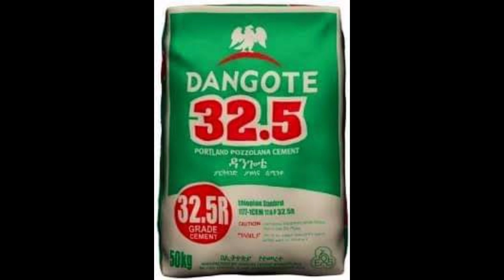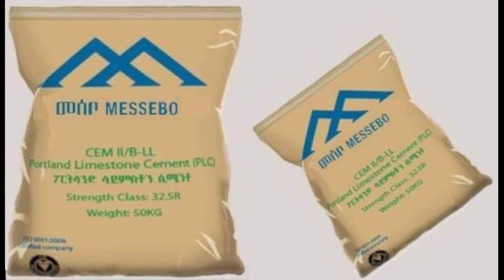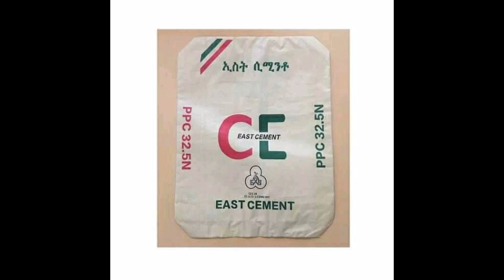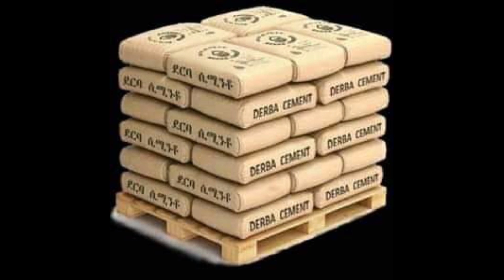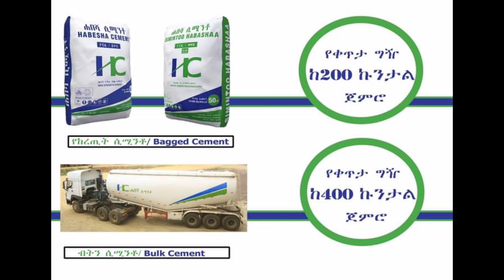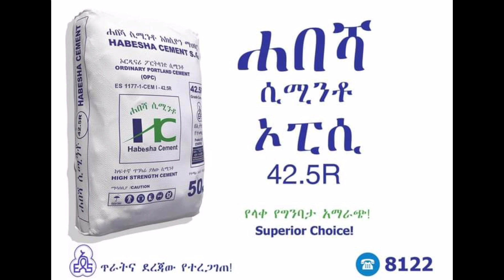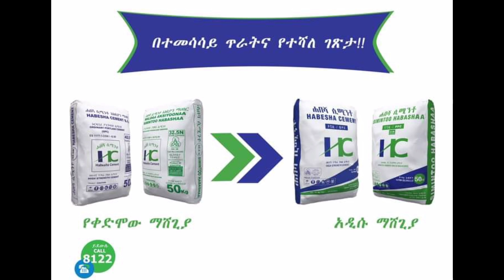በ2013 ሚንቶ ረከሰ እረ ጥንቡን ጣለ ሲያሳስበን ሲያስቸግረን የነበሩው የሲሚንቶ ነገር ተገላገል ከዚህም በላይ ገና ይረክስልናል#Amiro Tube